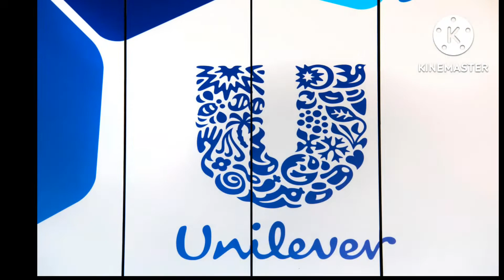Nakatagong Mensahe sa Brand logo Ng Uniliver